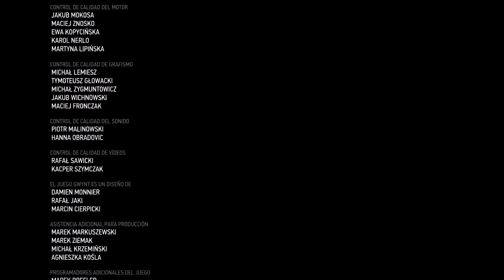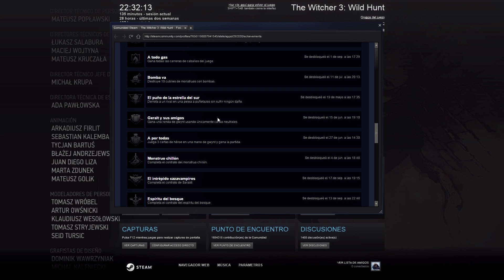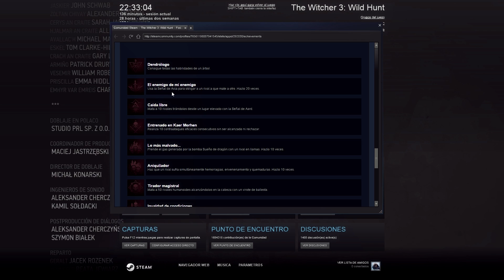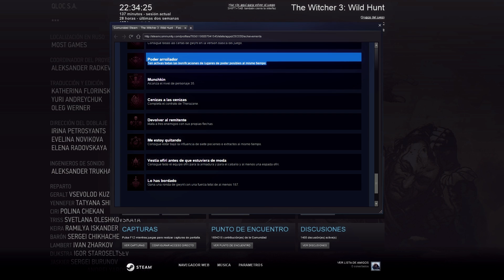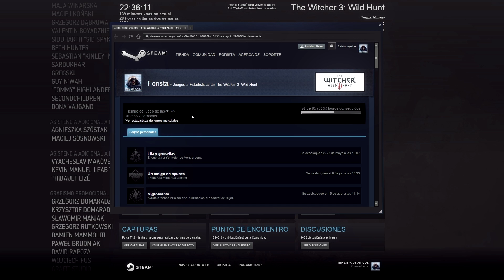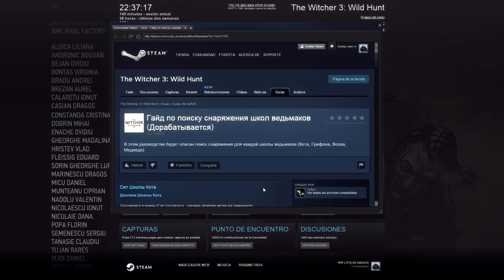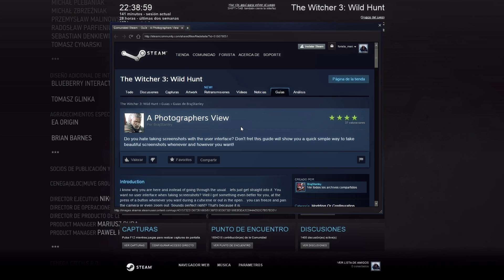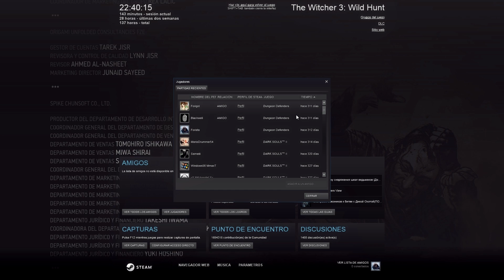The Witcher 3 (ULTRA) max dificultad - Let's Play Parte 39 FINAL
Conseguí un final interesante. No sé exactamente cuántas variantes hay, pero me quedo brutalmente satisfecho con los resultados. Además, también resulta un muy buen final como juego que continúa los libros y los finaliza.

Gracias por seguirme durante toda la serie y nos veremos en sus futuras expansiones. Por el Lobo Blanco Foristeros!!